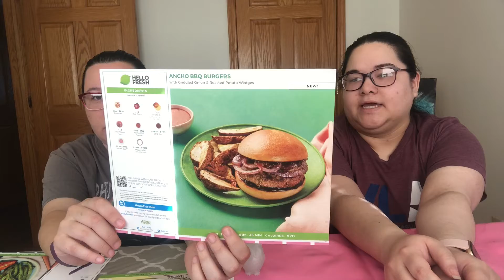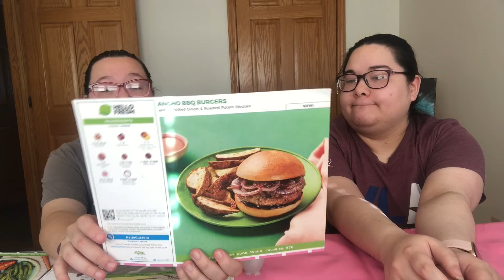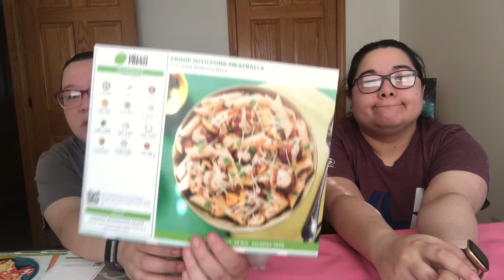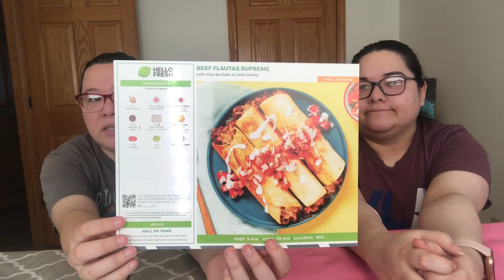NEW SCHEDULE ALERT!! And a Hello Fresh Review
Here is an update video (“of some sort”) for you…🙃

Ebay Shop
Etsy Shop
Kat’s Etsy Shop